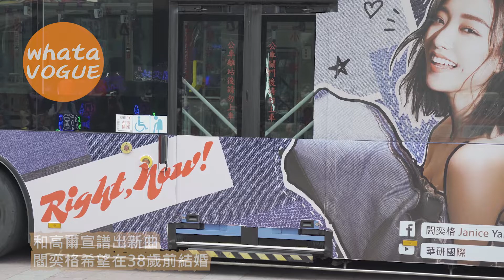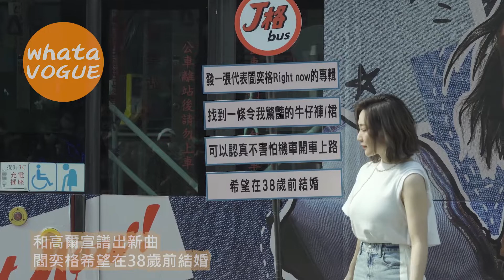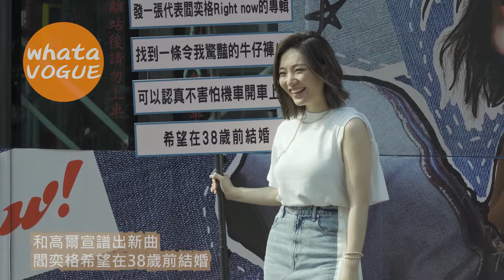和高爾宣譜出新曲 閻奕格希望在38歲前結婚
和高爾宣譜出新曲
閻奕格希望在38歲前結婚